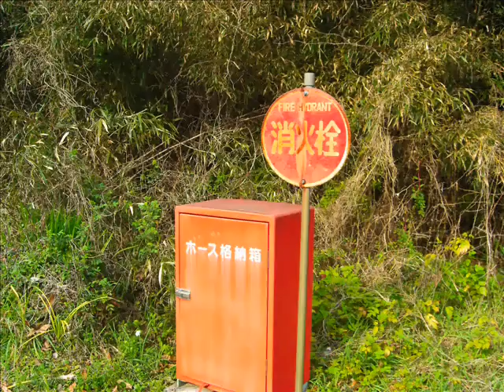【Original Song】Home-故郷(furusato)【ｂｙ Feni】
Do you have your home you proud?
Yes,I have awesome home.

with Picture Slideshow